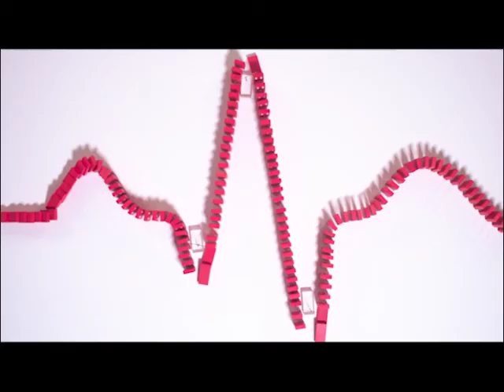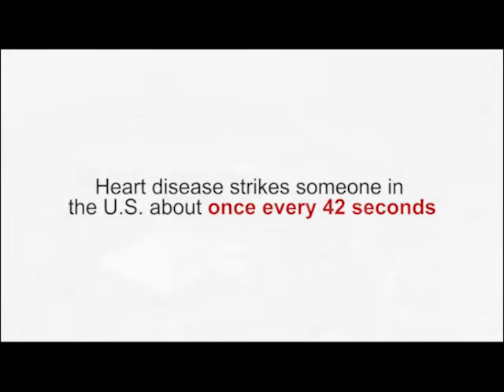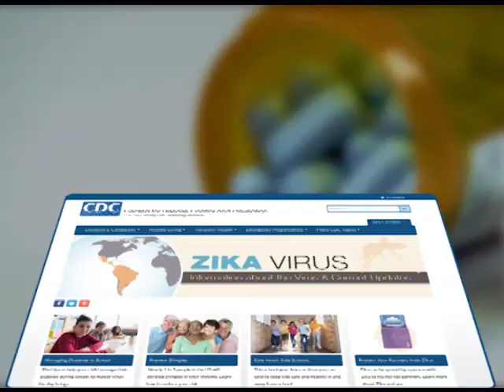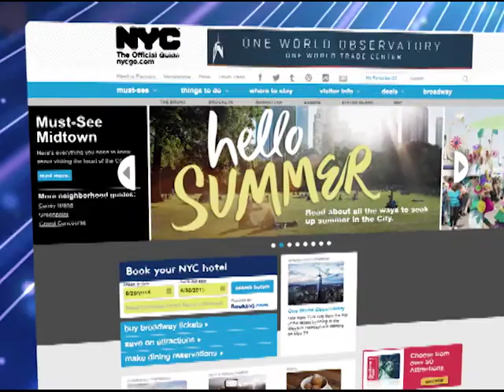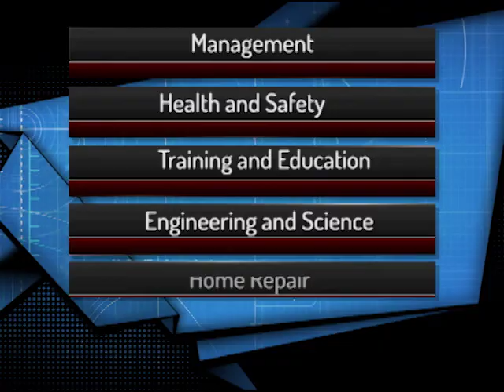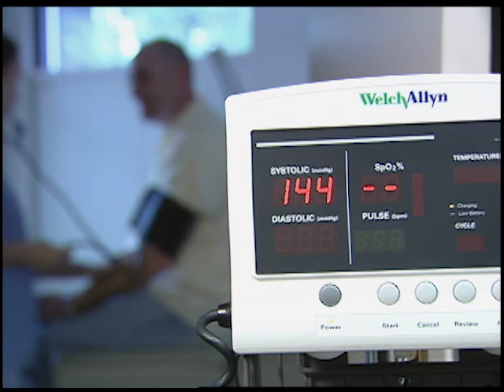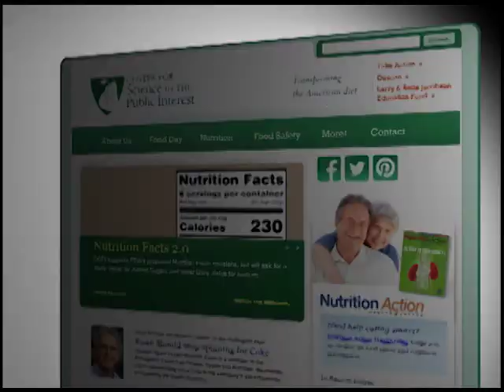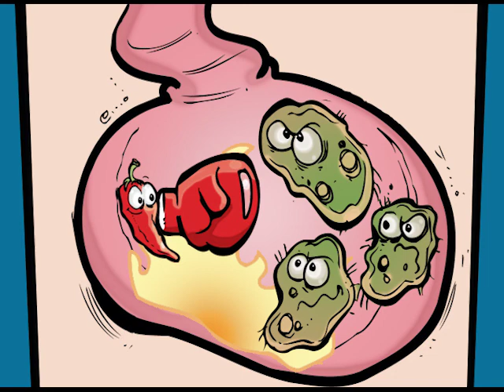Consumer Science News and Notes volume 205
Consumer Science News & Notes, an informative program
from experts on your health, home, family, food and finances.